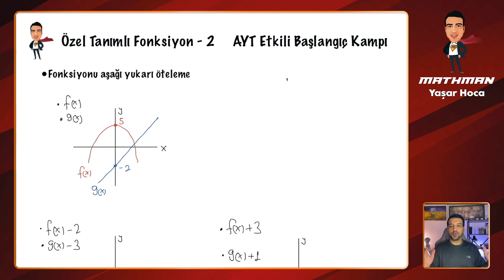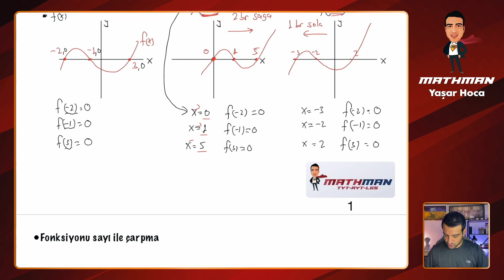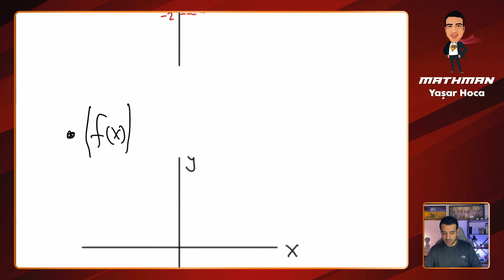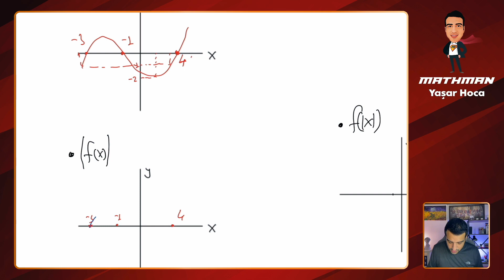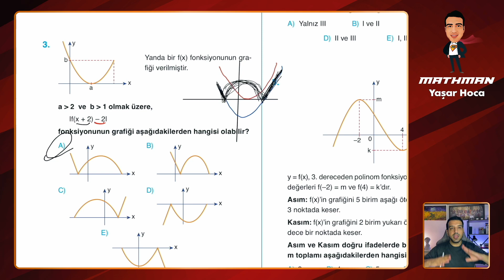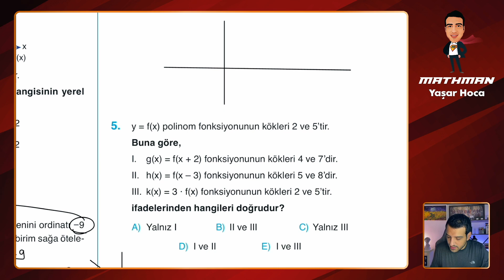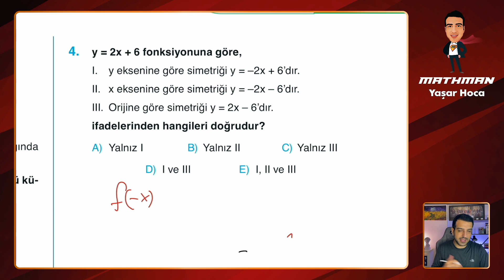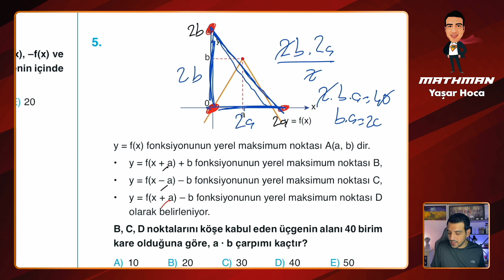Özel Tanımlı Fonksiyonlar - 2 [+PDF] I AYT Etkili Başlangıç Kampı I 7. Gün I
Özel Tanımlı Fonksiyonlar - 2  PDF'inin boş haline linkten ulaşabilirsiniz

Özel Tanımlı Fonksiyonlar - 2  PDF'inin dolu haline linkten ulaşabilirsiniz